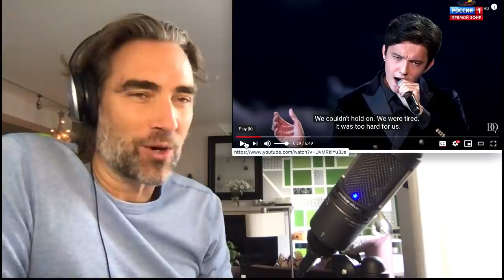Dimash First time reaction The Love of Tired Swans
Excited to revisit the incredible Dimash - this time with a new reaction of a song I've never heard before.
Needless to say, a wonderful way to enjoy my Friday afternoon in New York.